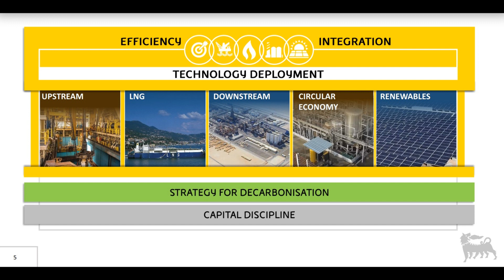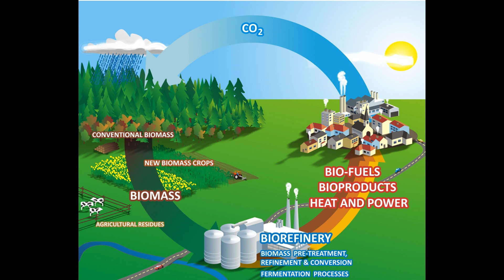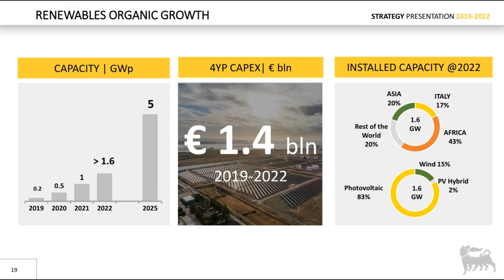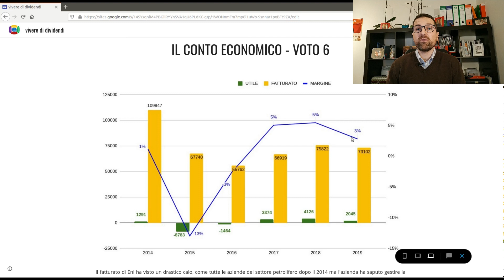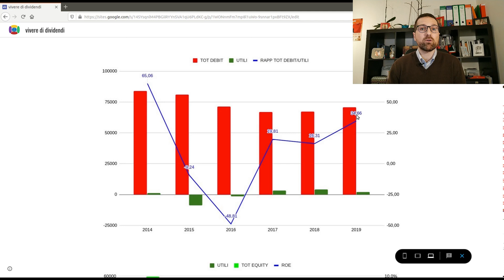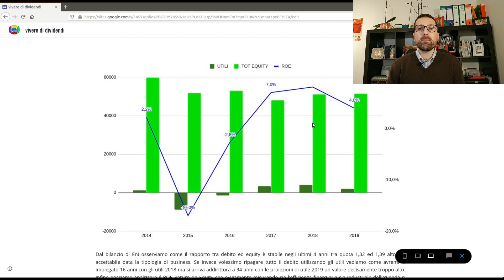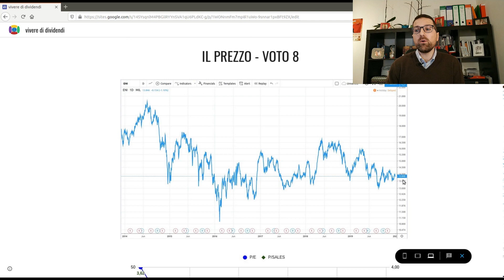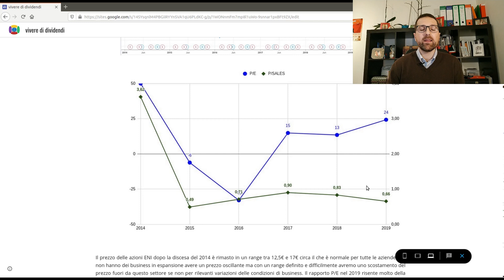INVESTIRE IN AZIONI ENI - analisi fondamentale - business, bilancio, dividendo, prezzo